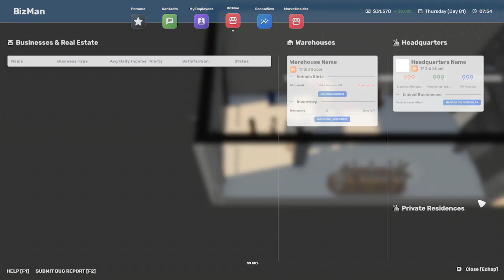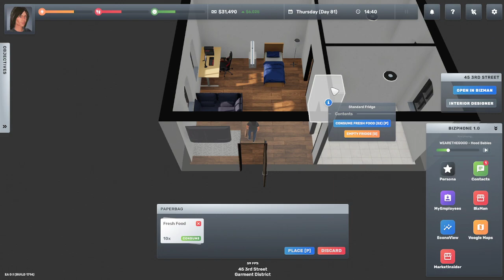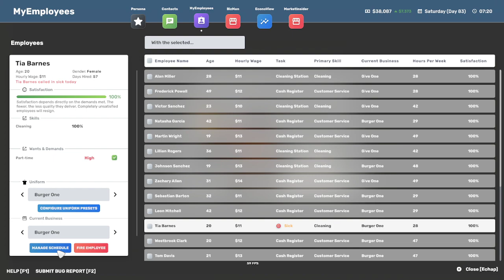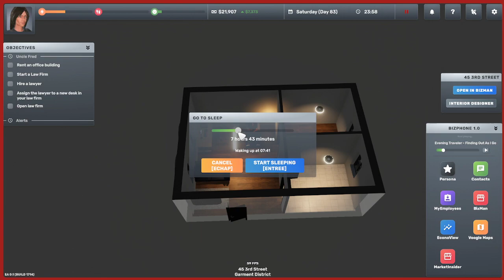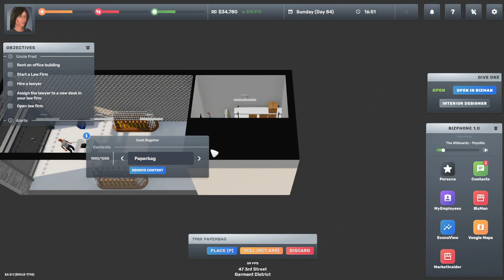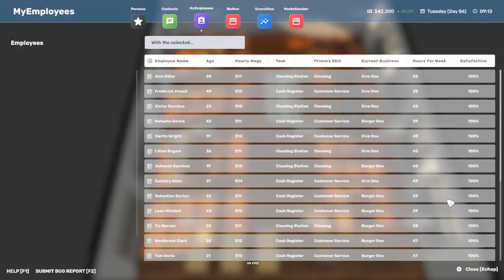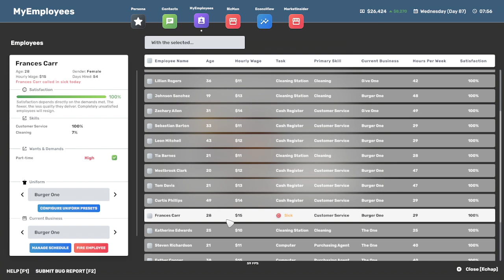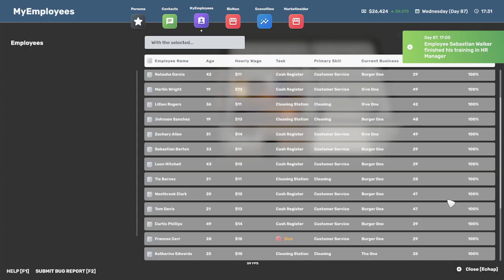Big Ambitions ( Partie 2 )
Bon voici la Partie 2 nouvelle série de let's play avec ce RPG / tycoon / simulation.

Entre la Partie 1 et la Partie 2, j'ai streamer 15 hrs entre ces 2 épisodes.

Histoire... j'ai perdu ma grand-mère... lors de mon passage au service, un de mes oncles m'a proposer de m'aider..
Je suis à New-York, j'ai 18 ans, et je veux créé mon empire...
vais-je être capable?
Suivez moi dans cette nouvelle aventure et vous verrez bien.

Et une fois là, pourquoi pas me suivre aussi :P

et merci pour tout.